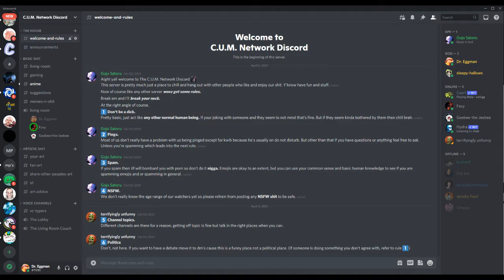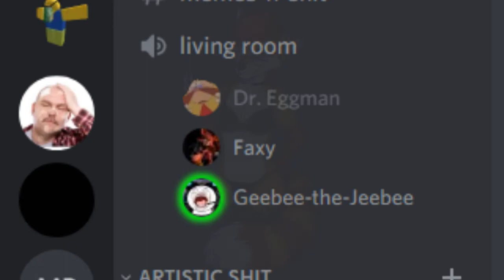The Discord Dilemma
WE JUST MADE A DISCORD. If you guys wanna hang out or
tears out your colon and- [R E D A C T E D]